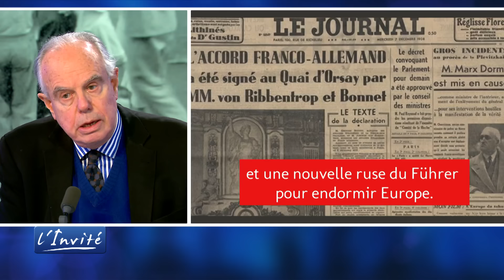Frédéric MITTERRAND: "Poutine n'est pas Hitler＂(Archive 2022)